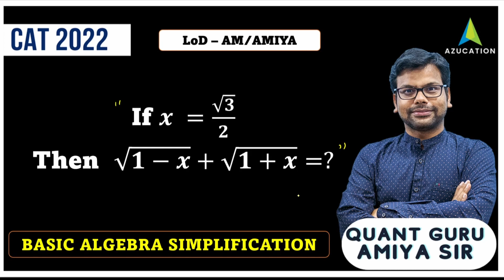Can You Solve This Tricky Algebra Simplification - By Amiya Sir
In this session, Amiya Sir is solving an interesting and important Algebra Simplification. If 𝒙 =√𝟑/𝟐, Then  √(𝟏−𝒙)+√(𝟏+𝒙)=?

Use Copun Code - KRAMIYA if asked.

MathsByAmiya is now AZUCATION Bigger, Better, Brighter | One Stop Solution for All MBA Prep. We are Trusted by You, Proven By Results | Azucation : India's The Most Trusted- Education Brand.

CAT 2022 Tentative Form Dates
CAT 2022 Tentative Notification
CAT 2022 Form Filling Instructions
CAT 2022 Category and Work Ex Certificates.